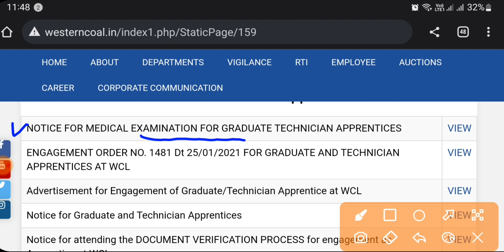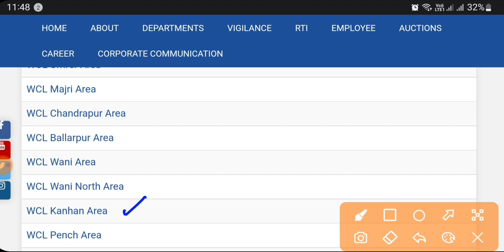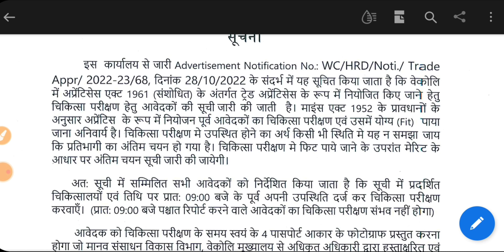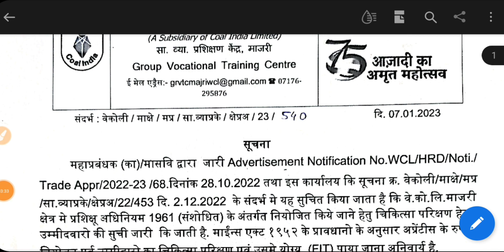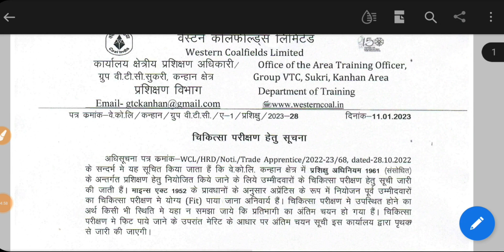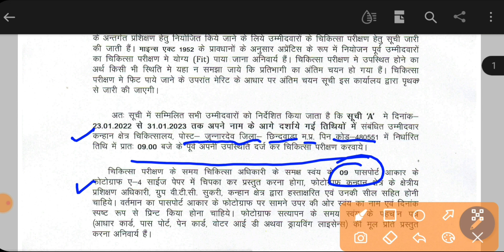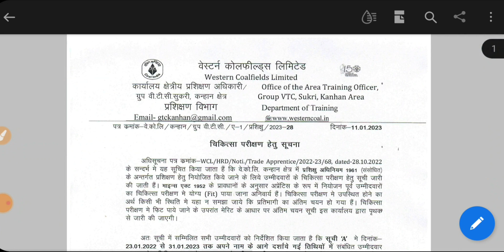WCL Apprentice 6 नयी Merit List जारी, Western Coalfield Limited Apprentice Medical Merit List 2023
wcl apprentice Medical test 2023, western coalfields limited apprentice final merit list 2023, western coalfields limited apprentice joining merit list, western coalfields apprentice joining kab hoga, wcl apprentice joining date, wcl apprentice ke fayde, wcl iti diploma btech apprentice 2023, wcl iti apprentice 2023,